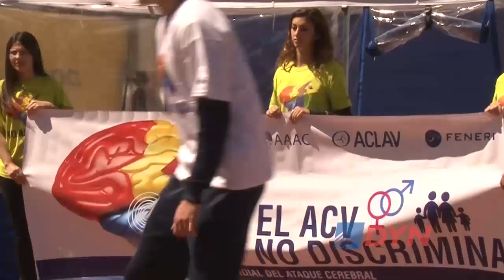Una campaña contra el ACV, una "enfermedad que no discrimina"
El 29 de octubre se celebró el Día Mundial de Lucha contra el accidente cerebrovascular (ACV). Pedro Lylyk, el neurocirujano y director general del instituto médico Eneri, advirtió a DyN que esa enfermedad “es la segunda causa de muerte en el mundo”. Remarcó que “el ACV no discrimina porque ataca a pequeños, a medianos y a mayores, y tampoco discrimina el sexo”.